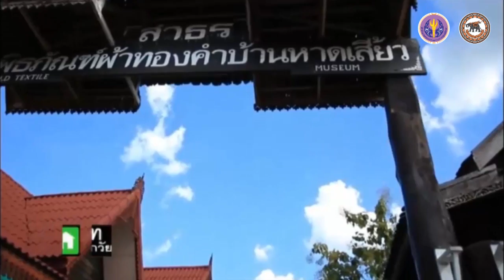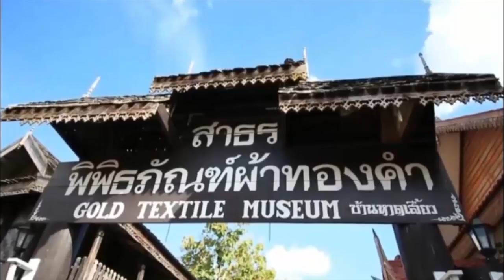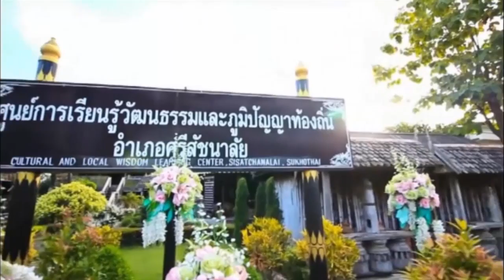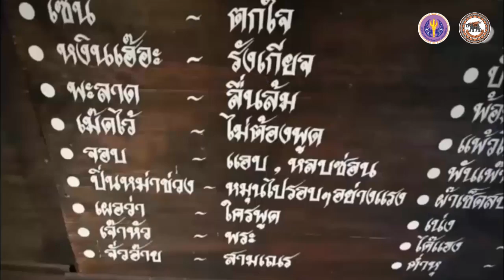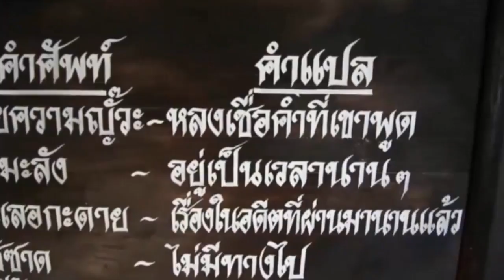nux001 w03 v04